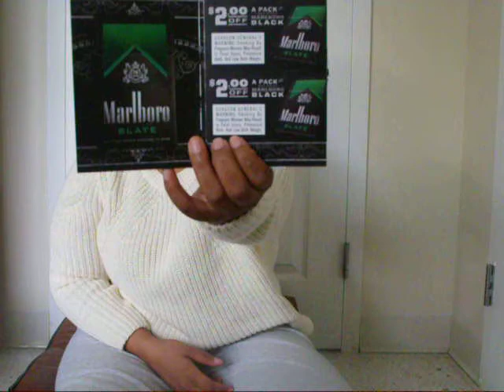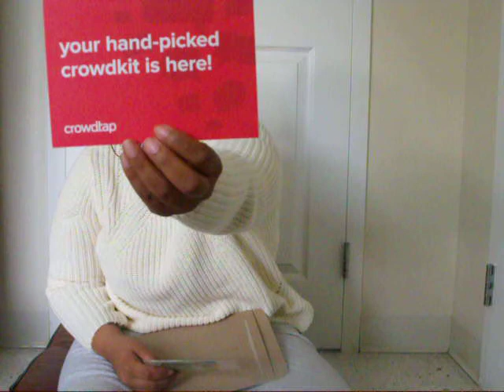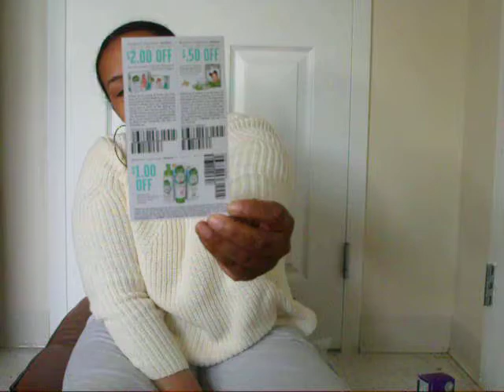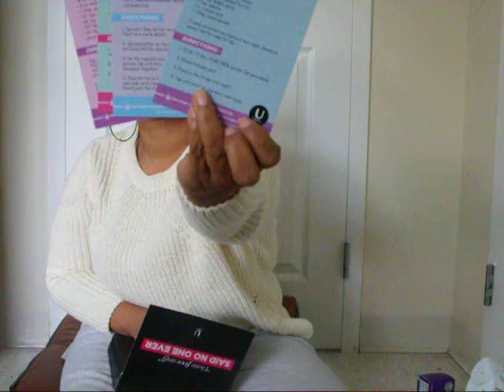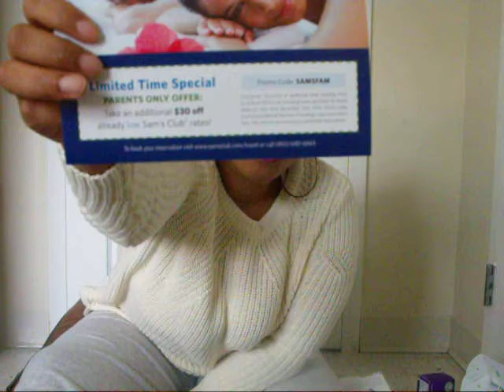Weekly Freebies Oct 31- Nov 4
Hey guys welcome to Freebie Saturday these are the freebies that I have received over the week.